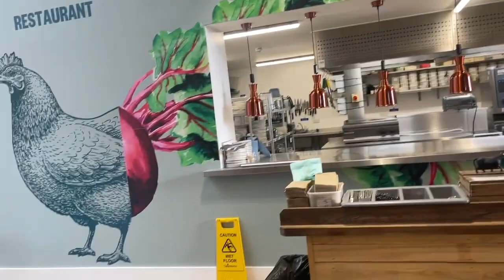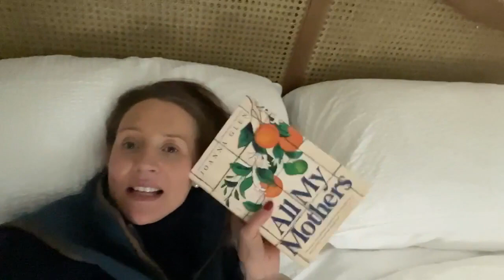Writing my book, foraging and cooking with wild garlic in Devon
This week has been so lovely, filled with time for me, fun with the family and a productive visit to my childhood home in beautiful Devon.

It began with the most wonderful trip to the Sussex Writing Retreat, who I’m so thrilled that this week’s vlog is in collaboration with. I’ve wanted to write a book for years but what with running Ask Charlie, caring for my family, home and the b&bs I just haven’t’ been able to find the time! However, sometimes you do just need to give yourself permission to go for it, book that course, retreat or trip and just make the time!

It was an inspiring, incredible three days. I feel really grateful and blessed to have had the chance to focus on something I’ve wanted to do for a long time, and I came away from the experience feeling really excited. I didn’t know where to start and the course leaders just were so kind, giving me the confidence and inspiration to get it out of my mind and onto the page.

I’ve always been very under confident and unsure of myself, but the love and support in the tent was phenomenal! Everyone was fascinating, and it was so nice to get to know them all and hear their own stories.

Next up, we headed to my childhood home in Devon to breathe the fresh sea air, play in the fields, coo over the newborn lambs and calves and ensure that the farmhouse, cottage and folly are in ship shape!

We offer all three as holiday rentals over so I like to visit periodically to make sure everything is in order, and give the place some loving care. They do get especially busy in Spring and Summer when the surroundings are at their absolute best, so it was the perfect time to give everything the once over. Now the windows are spick and span, some of the walls have a fresh coat of paint, and Budgie the wonderful painter/decorator will continue to get everywhere looking fab between guests! the grounds are looking beautiful and everything is in order! It’s always so hard to leave, though it brings me so much joy to see it enjoyed by other families. I know Mum would be so pleased to see it thriving too.

Whilst we were there, I had a good forage for the nearby Wild Garlic to make my famous Wild Garlic Butter - recipe below! If you can find some wild garlic, you have to try it. The taste and smell is unrivalled.

Wild Garlic Butter

8 wild garlic leaves approx.
1 pack of 250g butter softened
1 teaspoon of sea salt

Finely chop the wild garlic leaves.
Add the sea salt to the butter, squishing it with a fork.
Mix in the chopped wild garlic leaves.
Mix well and roll into a thick sausage shape.
Wrap in foil or clingfilm and freeze.
Once frozen chop the butter into rounds and use.

Particularly good on veg, steak, chicken… the options are endless!

Love, Charlie x

Featuring:
@sussex _writingretreats
The Writing Bootcamp 8th-10th July 2022
Rediscover Your Creative Side Retreat 16th – 18th September 2022

Teals Farm Shop – South Cadbury, Yeovil, Somerset

00.38 The Sussex Writing Retreat
11.50 heading to Devon
12.34 Teals Farm Shop – Somerset
14.53 Farmhouse Tour
16.52 Wild Garlic and a dog walk with me while I chat about The Farm
21.58 meet the animals At Bratton Mill
26.13 Coming surfing with us
27.08 a relaxing hour with my book All My Mothers by Joanna Glen recommended by @homeatthefarmhouse and talking about recording my podcast
30.25 foraging for wild garlic
30.40 making wild garlic butter
37.00 chat and outro